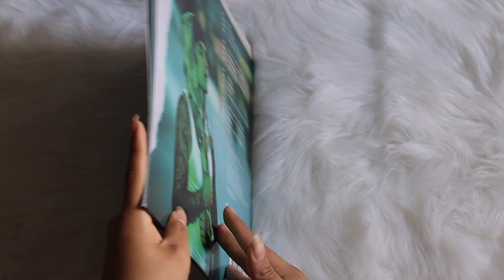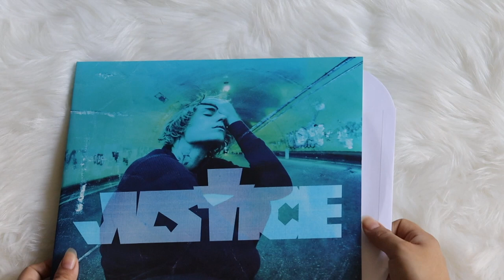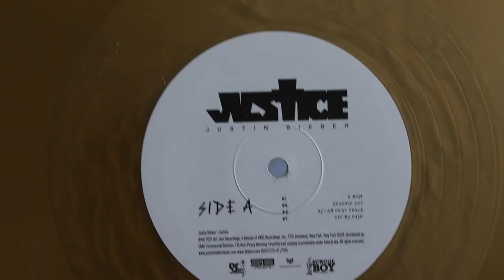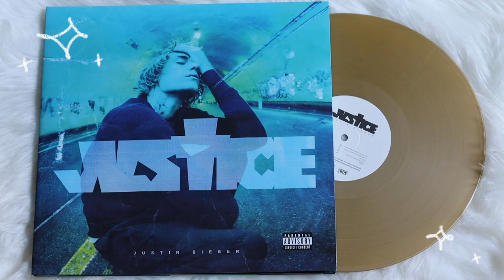justin bieber - justice (vinyl unboxing) | walmart exclusive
unboxing of justin bieber album, justice. pressed on a gold colored vinyl record. exclusive to walmart.